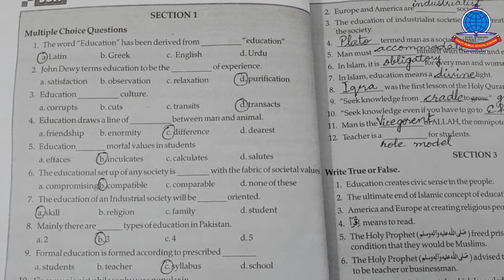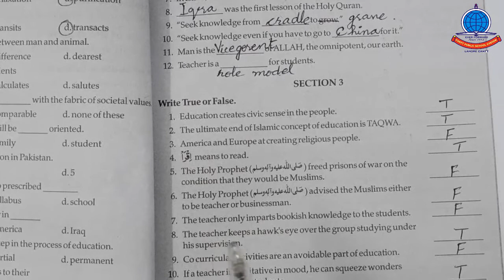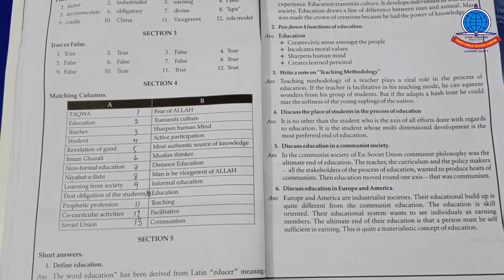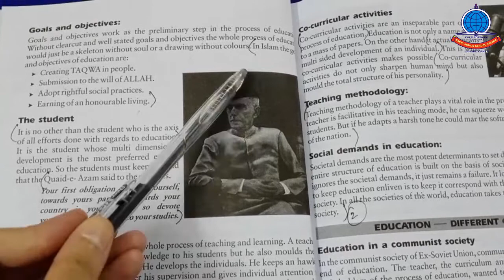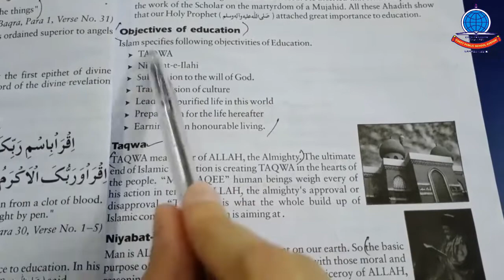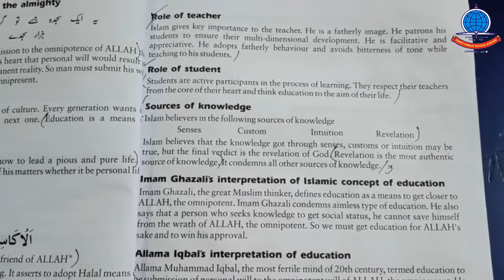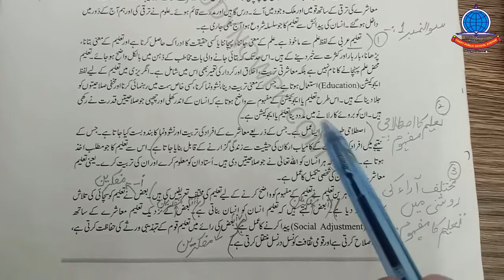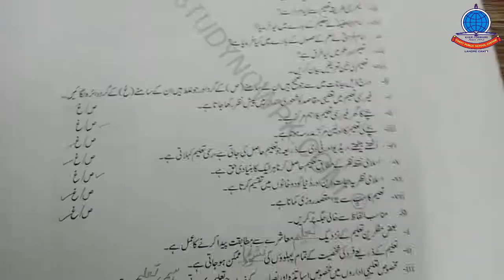k 9 education lecture # 3 Chapter # 1 Exercise complete0